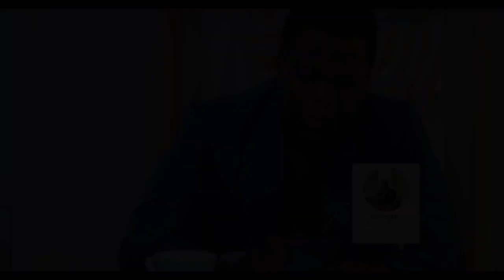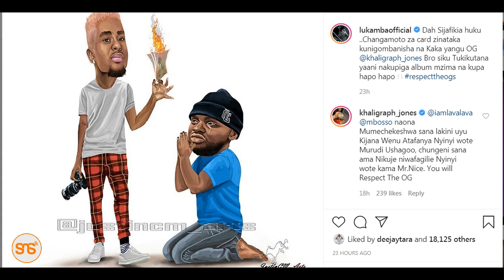254: Khaligraph awachana Mbosso na Lavalava kisa Lukamba, Wahu akosolewa, Anerlisa amlilia dada yake